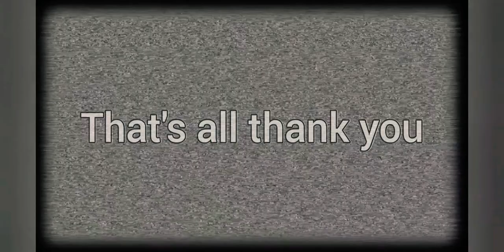BUYING FIGHTER AIRCRAFT & WEAPONS AND COUNTER MEASURES IN MODERN WARPLANES APP